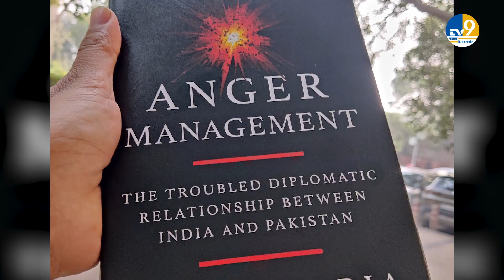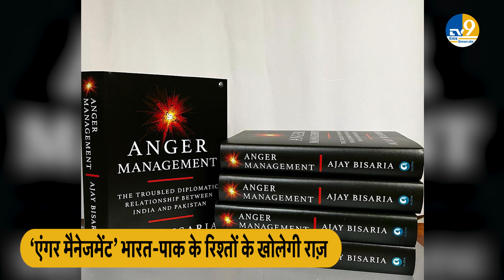India - Pak : ‘Anger Manegment’ किताब, भारत-पाक के रिश्तों के खोलेगी राज़ ?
पूर्व हाई कमिश्नर अजय बिसारिया ने ‘एंगर मैनेजमेंट’ नाम से एक किताब लिखी है, जिसमें उन्होंने भारत-पाक रिश्तों को विस्तार से बताया है और इसी के साथ केंद्र में मोदी सरकार आने के बाद से देश की विदेश नीति में हुए बदलावों की भी चर्चा की है. बिसारिया ने इस पुस्तक में उरी, बालाकोट हमले के अलावा पाकिस्तान ने पूर्व राष्ट्रपति और सेनाध्यक्ष रहे परवेज मुशर्रफ की भारत यात्रा के दौरान अटल सरकार से उनकी बातचीत को लेकर कई बड़े खुलासे किए हैं.
Former High Commissioner Ajay Bisaria has written a book named 'Anger Management', in which he has explained the India-Pakistan relations in detail and also discussed the changes in the country's foreign policy since the Modi government came to power at the Centre. Is of. In this book, apart from the Uri and Balakot attacks, Bisaria has made many big revelations about former President and Army Chief Pervez Musharraf's conversation with the Atal government during his visit to India.